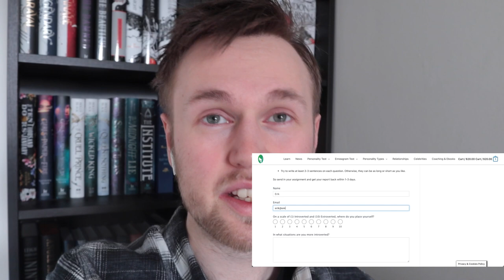NEW: MBTI Typing Assignments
What type are you? Not sure? Want personal insight into your personality type?

Take the MBTI Assessment and find out what personality type you are!

16 Personalities described based on who you are and how you act in a positive state of flow